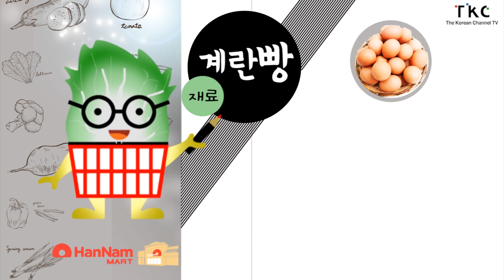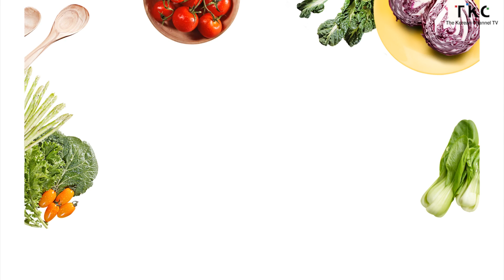[TKC와 한남체인] Mr. 장바구니 - Ep. 84. 든든한 모닝 계란빵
재료 : 문어, 관자, 샐러드믹스, 올리브오일, 소금, 편마늘

만드는 법
1. 모닝빵 속을판다
2. 속을판 모닝빵안에 버터를 넣고 계란과 소금을 넣는다
3. 계란노른자 부분을 살짝 터트려준다
4. 베이컨과 치즈를 올리고 전자렌즈에 3분간 돌려주면
끝!!